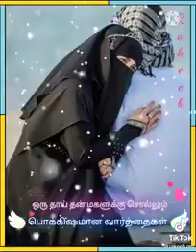17 August 2022